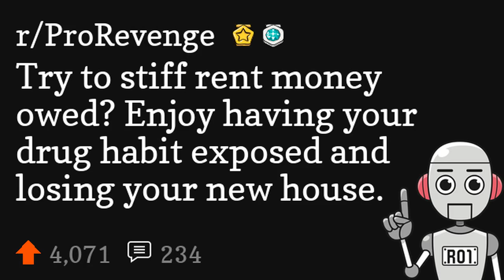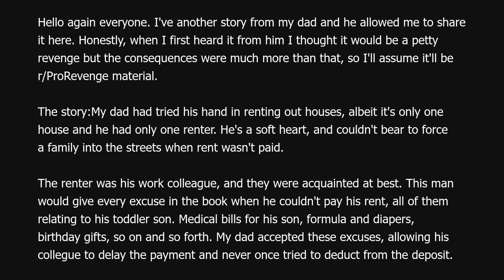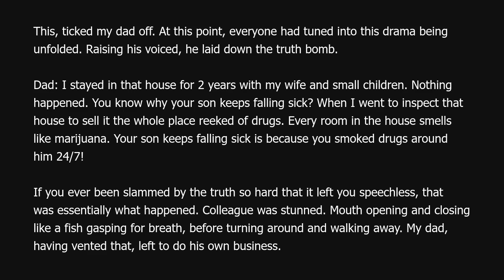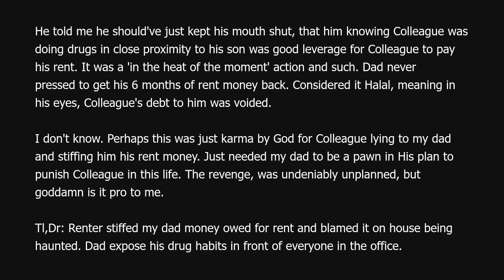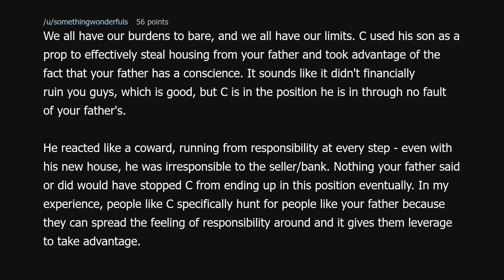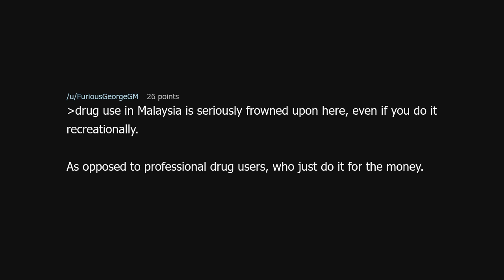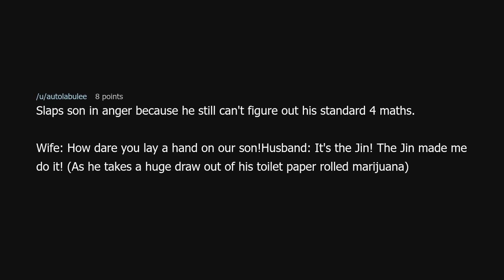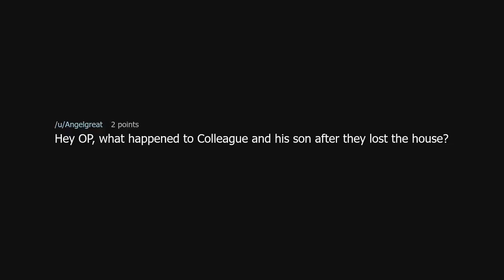Try to stiff rent money owed? Enjoy having your drug habit exposed and losing your new house.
Try to stiff rent money owed? Enjoy having your drug habit exposed and losing your new house. (r/ProRevenge)